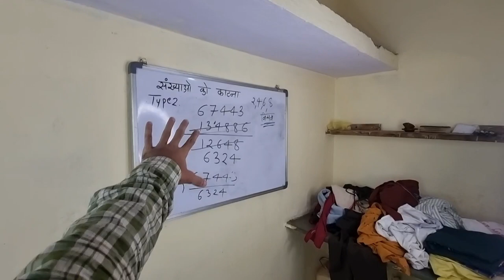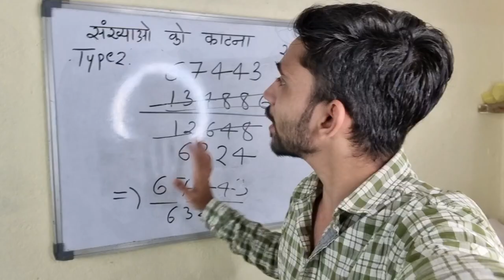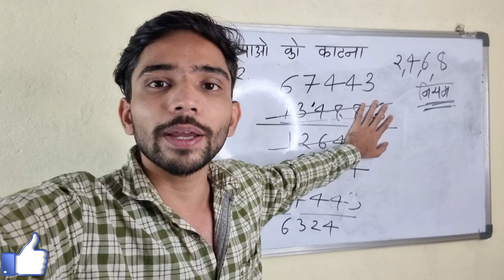Hamara New YouTube Setup | Explain 4U | Vlog | Hemant Patil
Chaliye Doston aaj dikhate he aapko maths padhane wale online teacher explain 4u ka youtube setup jo bahut small or kam resources me Videos banane me helpful huaa he. sath hi explain 4u family se mile pyar or support se aapke sir ne big setup bhi taiyar kiya he aap sab us setup ko jarur dekhen link niche diya gaya he.